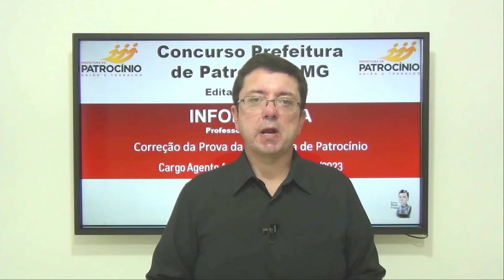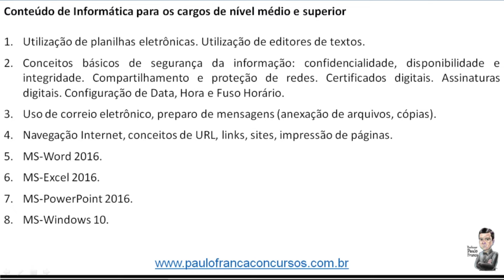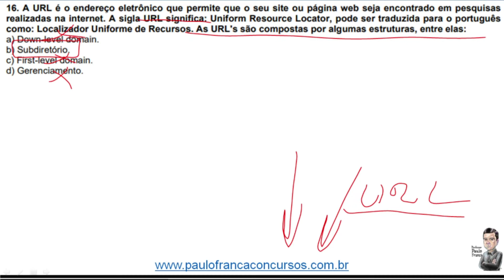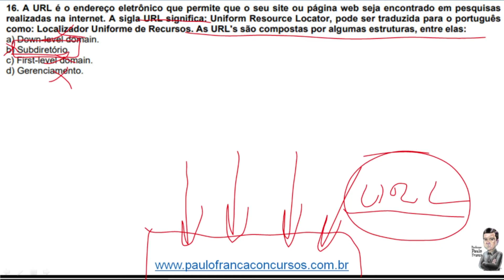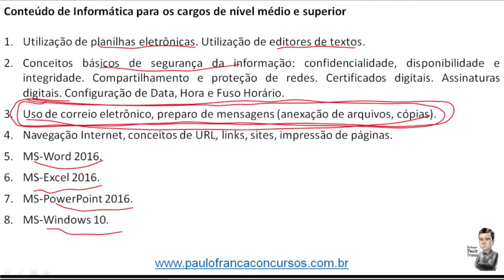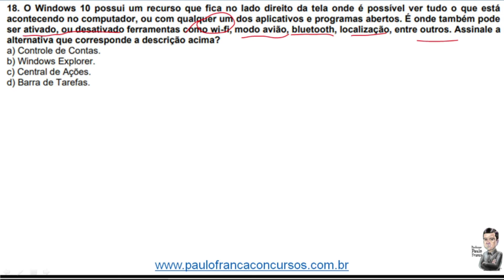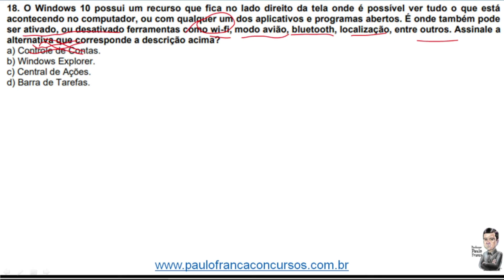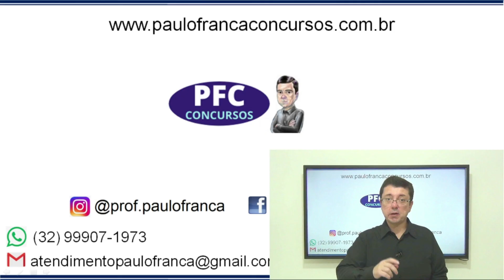Correção da Prova Nível Médio - Concurso Prefeitura de Patrocínio - Professor Paulo França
Gabarito comentado da prova de informática para o cargo de agente administrativo do concurso de Patrocínio MG - realizado em 15/01/2023.